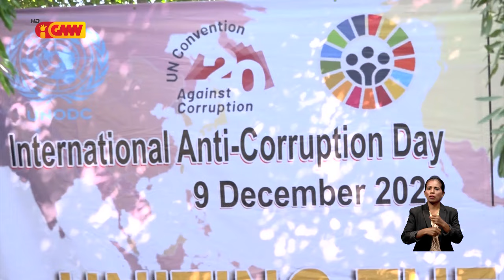Kazu korupsaun 70 resin pendente iha KAK tanba seidauk iha komisáriu foun